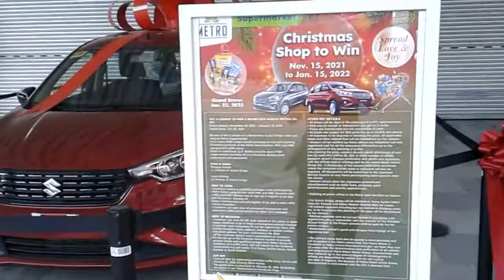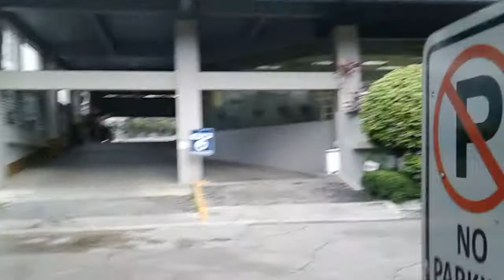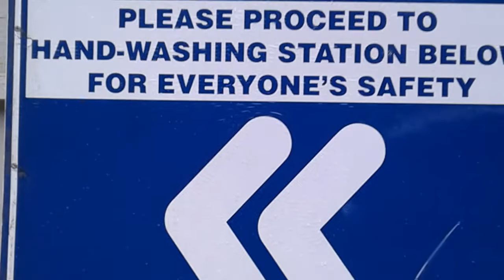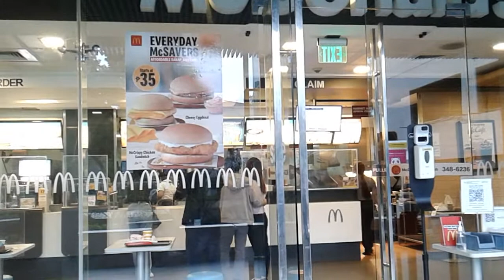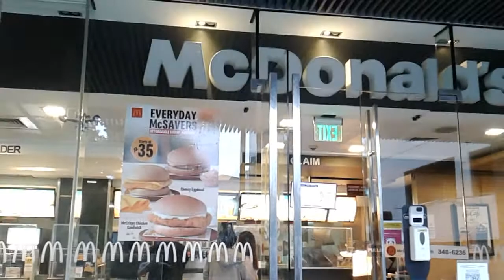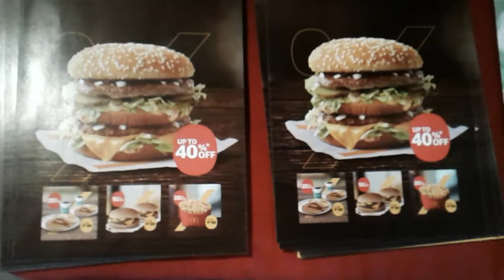セブ島の斉藤和正🌴🌊27/Saturday /Nov /2021* Mornings Ayala center Cebu ☁🏢🚌🏪🍔🍟🚶VEBU CITY PHILIPPINES .